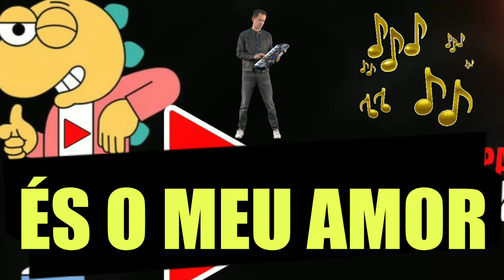És O Meu Amor - Jerry Adriani - Karaokê